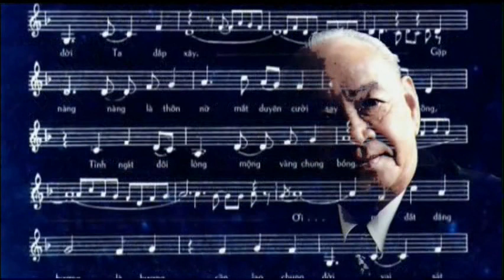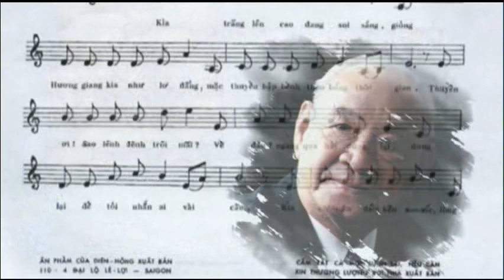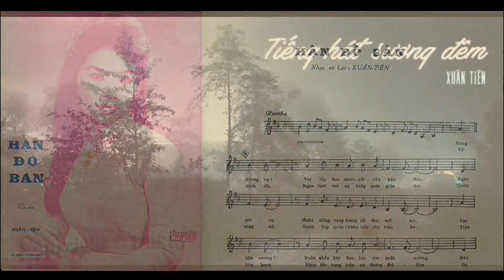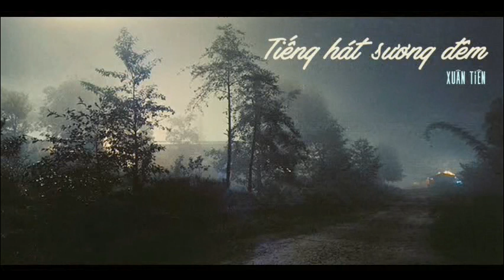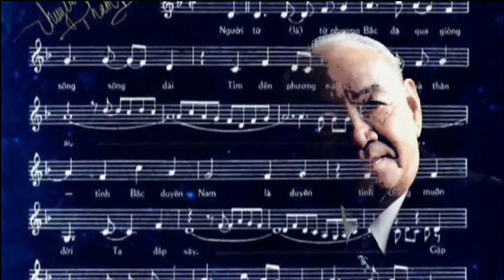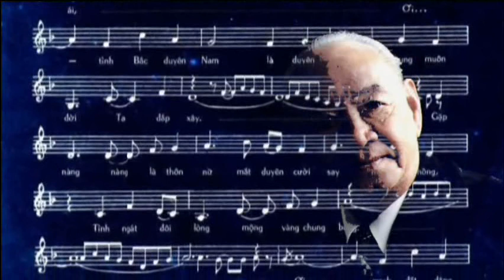Nhạc sĩ Xuân Tiên đón sinh nhật thứ 100